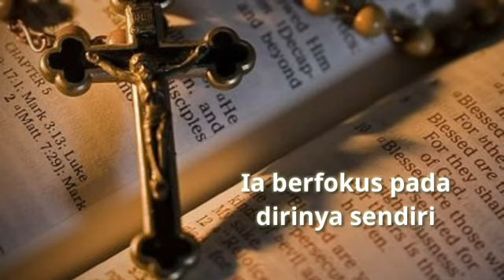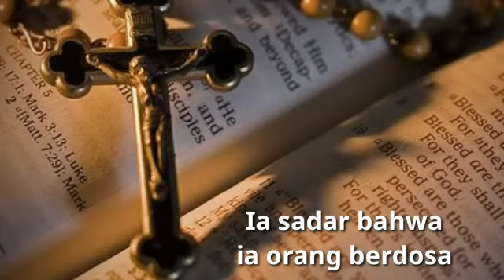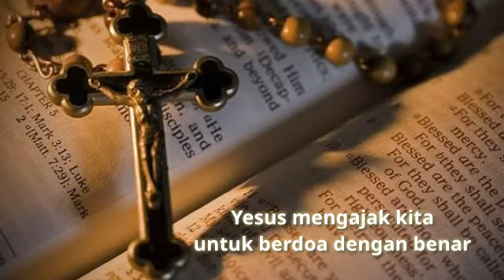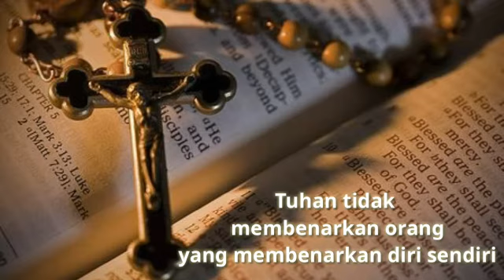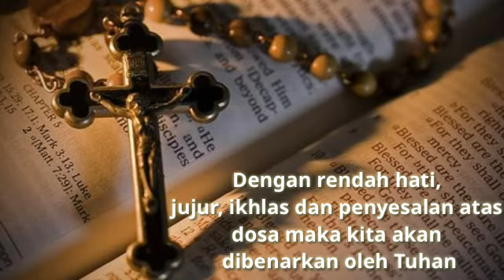Renungan Pagi, 13 Maret 2021 // by Rm. Tony, CSsR